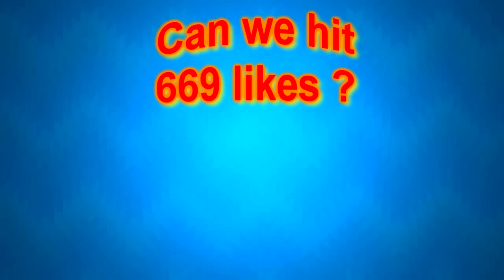Minecraft Kawaii 4/20 - Best Friends Troll Edition - Cry More w/ Bodil40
Guys, hope you enjoy this Minecraft video with me and Bodil40 where we are doing one awesome parkour map.

►Music used in the intro: Case and Point - Savage